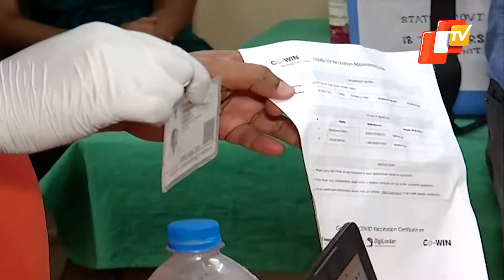Bhubaneswar Youths Share Experience After Taking First Dose Covid19 Vaccine | OTV News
The much awaited third phase vaccination drive for people in the 18-44 age group kicked off in Bhubaneswar on Monday. The Bhubaneswar Municipal Corporation (BMC) initiated the exercise after receiving 1.5 lakh doses of Covaxin from Bharat Biotech.